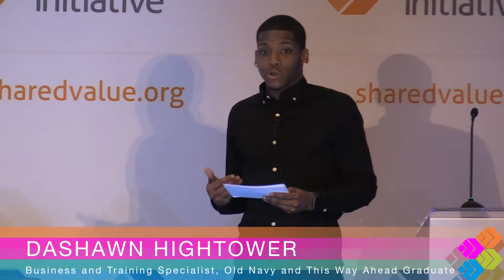Unlocking the Business and Social Value of Impact Hiring - Dashawn Hightower